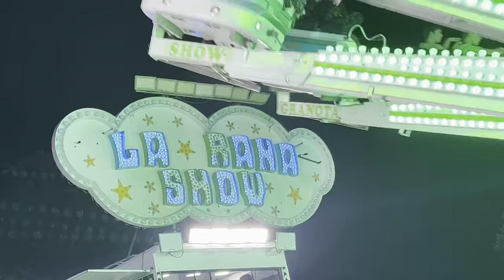FERIA DE ATRACCIONES - Vilanova del Vallès 2022 🎠🎡🎢🎟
Feria situada en el Parking del IES Vilanova hasta el 23 de agosto.
Espero que os guste el vídeo y dejéis un LIKE para que VUELVA RANOTA JÚNIOR.

ATRACCIONES:
-Tagada Disco Show.
-Autopista Prat.
-Jamaica Tropical Surf.
-La Rana Show.
-Dragón Show Disney.
-Rodeo infantil.
-Colchonetas.
-Palo loco.
-Giravolt Simpson.
-Hinchable Simpson.
-Casa de obstáculos.
-Autopista infantil.
-Carroussel.
-Jumping.

¡Y PUESTOS DE COMIDA + PATITOS EN LA ENTRADA DE LA FERIA!

PD: Perdón por subir los vídeos tan tarde pero es que estoy subiendo el contenido poco a poco para que no se acumule todo en un día :D y así dejo vídeos cada día ya que no se qué feria haré después ni nada :D

feria de vilanova del vallès 2022
videos de feria
ranota show
atracciones
feria
videos de feria
ranota show
atracciones
feria
videos de feria
ranota show
atracciones
feria
videos de feria
ranota show
atracciones
feria
videos de feria
ranota show
atracciones
feria